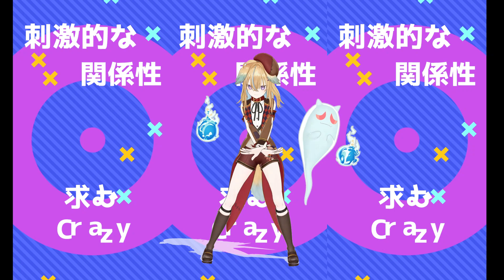【MMD】うい麦畑でつかまえて 【従井ノラ】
貧乏神君も一緒に踊ろせてみたくなった

モーション製作者
NHQ

従井ノラのモデル製作者
■Modeling